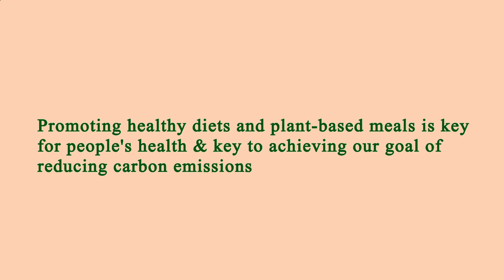Restaurants Are Near Me Los Angeles 90024 CA, Los Angeles County, California, United States